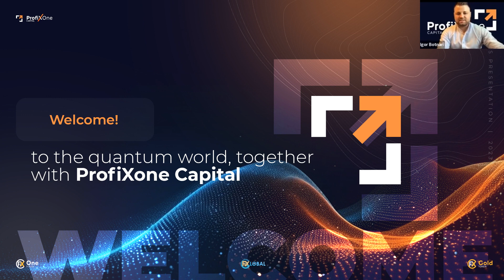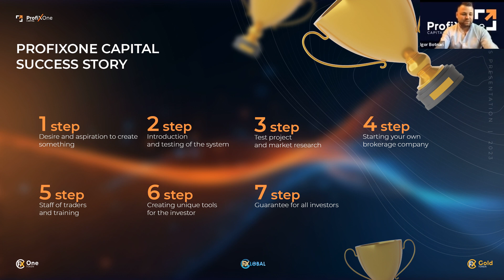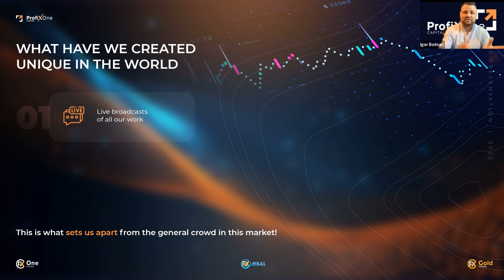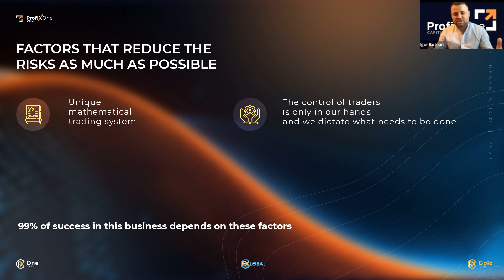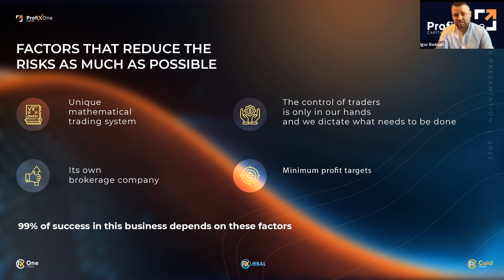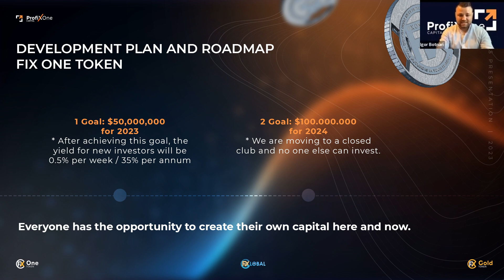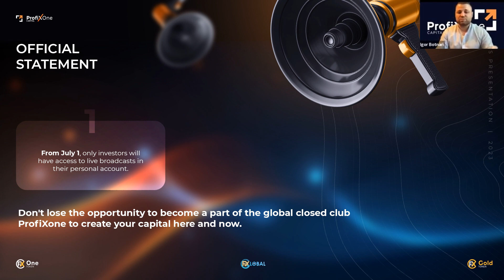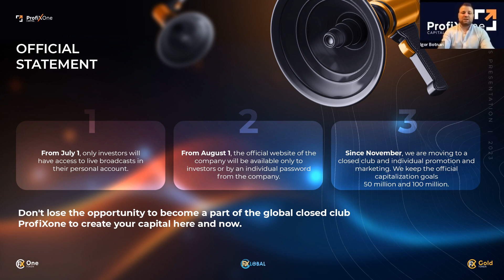Unique opportunities of ProfiXone Capital 2023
✅The latest and most relevant news and updates

📌 Speaker
✅ Igor Botnari
CEO & Founder ProfiXone Capital

🤝 WE ARE WAITING FOR YOU TO JOIN OUR TEAM 💰